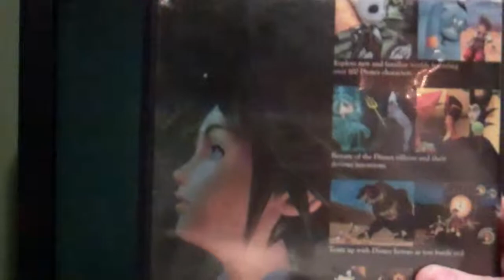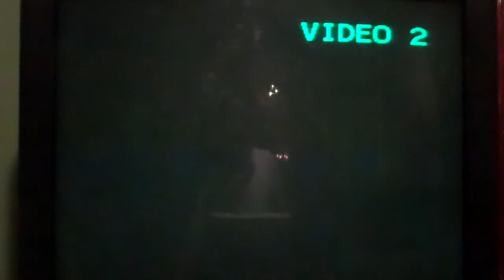Yugioh GX Game Review Part 2